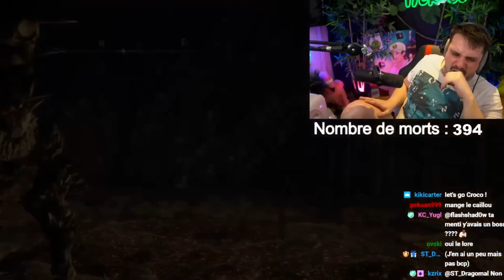NE PAS SOUS-ESTIMER UN BOSS SUR ELDEN RING !!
L' aventure bats sont plein, le step up est évident non ? . Bonne vidéo !!